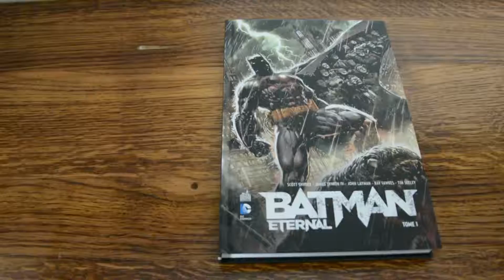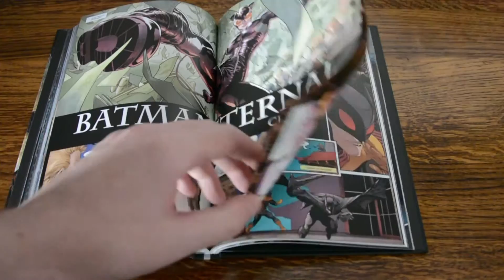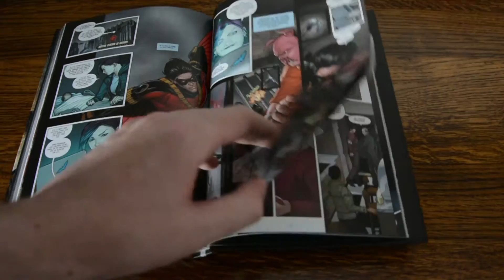Batman Eternal #1 - Éditions Urban Comics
Après une arrestation spectaculaire, l'impensable se produit lorsque l'incorruptible James Gordon se retrouve condamné pour bavure ! Le plus ancien allié de Batman se retrouve derrière les barreaux, alors que le mafieux Carmine Falcone réapparaît, bien décidé à débarrasser Gotham des « monstres » justiciers ou criminels. Tous ces événements convergent vers une machination tentaculaire...

Scénario : Scott Snyder, James Tynion IV, John Layman, Ray Fawkes, Tim Seeley
Dessin : Jason Fabok, Dustin Nguyen, Andy Clarke, Trevor McCarthy, Emmanuel Simeoni, Guillem March, Riccardo Burchielli, Ian Bertram, Mikel Janin

Song by Soundlab Marcel Guttzeit - Agitation